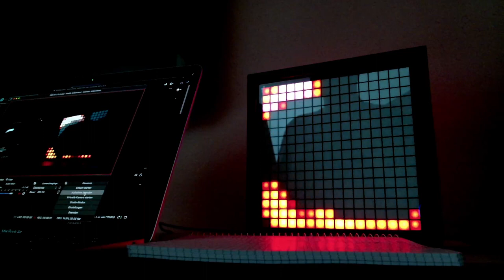LED panel with one acrylic diffusion layer